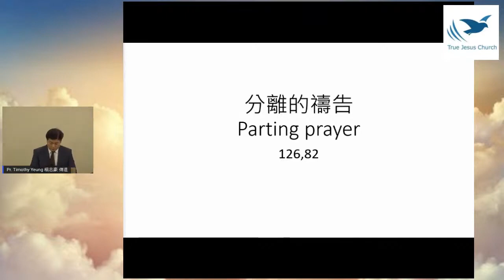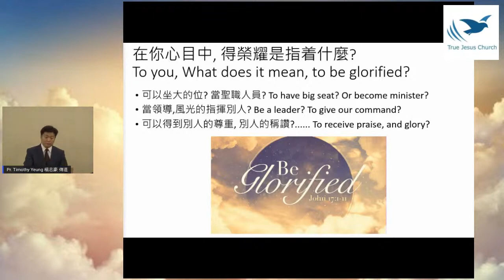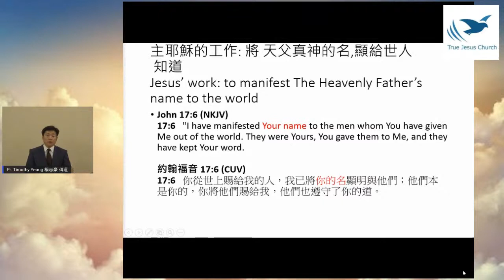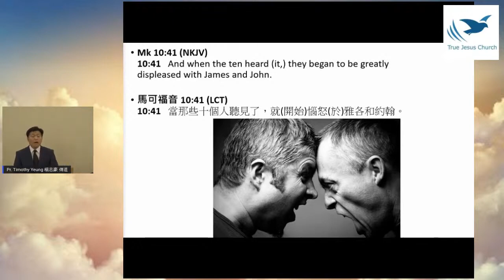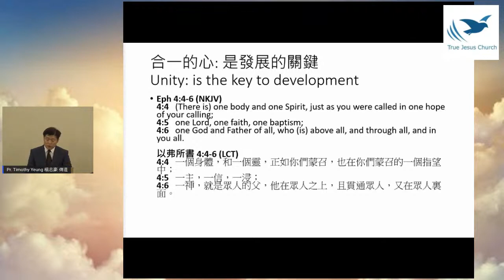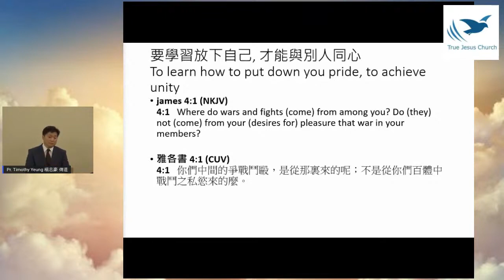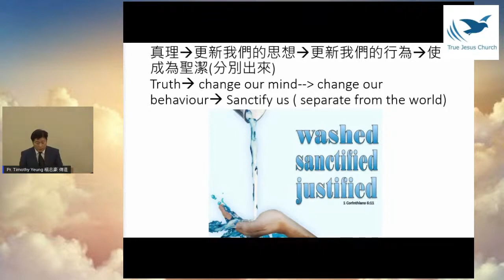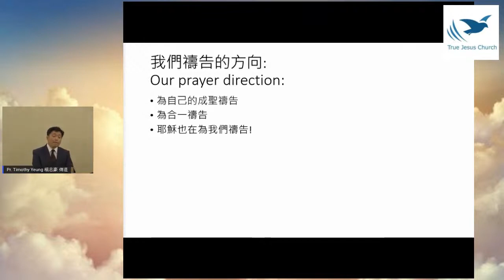2020/12/11 Parting prayer 分離的禱告 Pr. Timothy Yeung 楊志豪 傳道